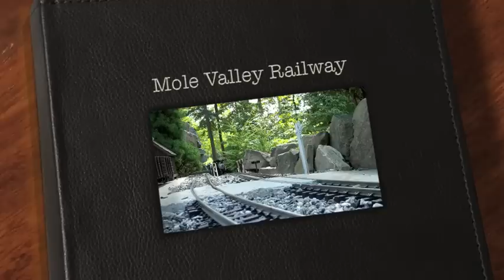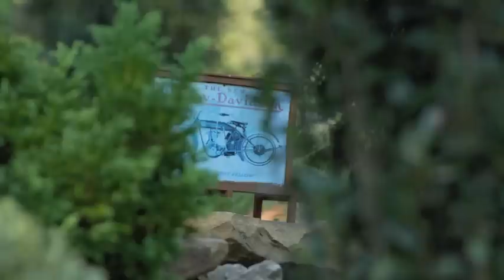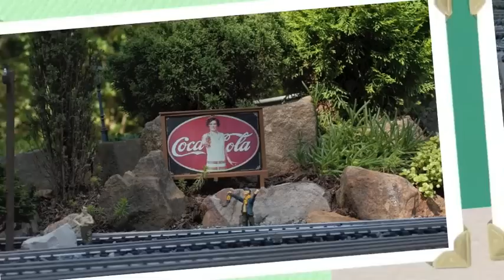Mole Valley Railway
The Mole Valley Railway is located in Duluth, GA.  It was built by Alan and Mayda Mole and has been featured in Garden Railways Magazine.  For more information about this spectacular garden railway please click over